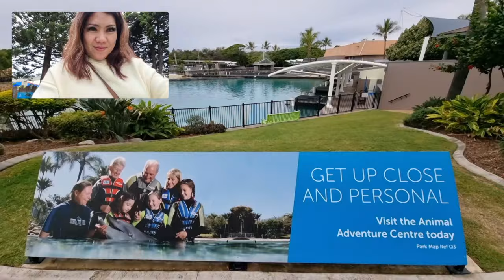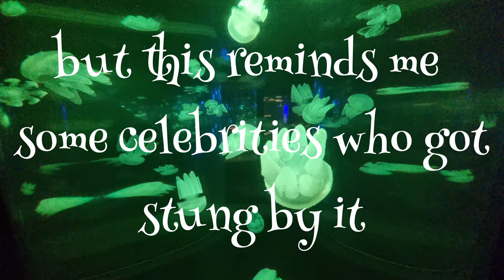COLORFUL JELLY FISH, PENGUINS, SEA LION, SHARK, STINGRAY - SEA WORLD, GOLD COAST, AUSTRALIA (#0012)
Makikita sa video na ito ang iba pang sea life na nakita ng TEAM BARRETT sa SEA WORLD
Dolphins, sea lions, sugatang shark at iba't-ibang stingray at mga  jelly fish ( naalala ko noon ang stung by jelly fish experience ng mga celebrity particularly si ANNE CURTIS who played te role of DYESEBEL, half human half fish )

Link na mag iexplain sa characteristics ng SEA LION

Please give us a
THUMBS UP 👍 if you like this vlog
COMMENTS are highly appreciated
SHARE to friends and loved ones

Cheers
TEAM BARRETT